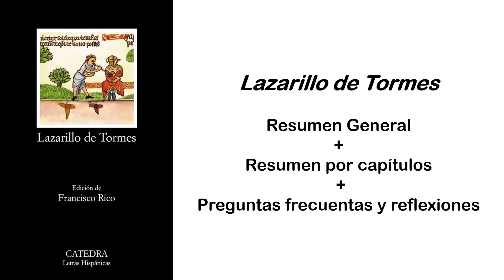Resumen Lazarillo de Tormes por capítulos, preguntas y reflexiones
Este resumen completo y por capítulo de Lazarillo de Tormes es testigo del inicio de la novela moderna dentro de la literatura española. Supera a El Quijote de Cervantes, que fue escrita algo más tarde. A pesar de que su autor es anónimo, esta obra, que trata sobre las aventuras y desgracias de un pícaro, convirtiéndose en una historia de gran éxito comercial.

Como vamos a ver en el resumen de Lazarillo de Tormes, Lázaro es el máximo representante del personaje del pícaro tradicional del Siglo de Oro español. Como tal, debe usar siempre su ingenio para sobrevivir.

Esta novela picaresca fue escrita al estilo epistolar, como algunos fragmentos de Pepita Jiménez, de Juan Valera. Esto quiere decir que la narración se presenta como una larga carta en la que el protagonista cuenta su historia.

Te regalamos el libro: